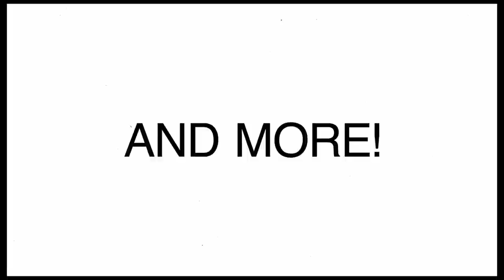New EXCITING FRAGRANCES Hitting The Market Soon | Dior, MFK, Louis Vuitton, Frederic Malle+++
New EXCITING FRAGRANCES Hitting The Market Soon

Loads of exciting newness. Which of these fragrances are you most excited about? :)

00:00 INTRO
00:45 SCENTCLUB KIT #5
01:37 DIOR DIORIVIERA: Roses, Figs, Green Notes
02:42 MAISON FRANCIS KURKDJIAN AQUA MEDIA: Essence of Italian Bergamot, Verbena Accord, Sweet Fennel, Woody Musk, Patchouli, Green Moss, Hedione - Francis Kurkdjian
03:57 LOUIS VUITTON PACIFIC CHILL: Peppermint, Orange, Black Currant, Lemons, Coriander, Mayrose, Carrot, Apricot, Basil, Ambrette Seeds, Fig, Dates - Jacques Cavallier
05:11 FREDERIC MALLE HEAVEN CAN WAIT: no notes - Jean-Claude Ellena
06:11 ARMANI ACQUA DI GIO PARFUM: Marine Notes, Calabrian Bergamot, Boubon Geranium, Provencal Clary Sage, Rosemary, Frankincense, Guatemala Patchouli - Alberto Morillas
07:25 UNIQUE'E LUXURY ZEN'GI: Grapefruit, Bergamot, Cedarwood, Vetiver, Amber, Patchouli, Olibanum, Honey, Vine, Vanilla, Ginger, Pink Pepper
08:16 DIPTYQUE EAU NABATI: Bergamot, Cedar, Immortelle, Palm Tree, Amber, Petitgrain, Peru Balsam
09:38 ROJA PARFUMS ELYSIUM EAU INTENSE: Rhubarb, Jasmine, Vetiver, Lavender, Tuberose, Thyme, Orange Blossom, Juniper Berry, Black Pepper, Vanilla, Black Currant, Artemisia, Musk, LOTV, Galbanum... - Roja Dove
10:42 M. MICALLEF GNTONIC: Gin, Tonic, Cedar, Vetiver, Moss, Sandalwood, Orange Blossom, Ginger, Lime, Pink Pepper, Bigarade, Mint
12:04 MONTALE INFINITY: Black Cherry, Vanilla Sugar, Tuberose, Tobacco Leaf, Sandalwood, Pink Pepper, Plum, Saffron, Vetiver, Amber, Tonka
13:04 MANCERA COSMIC PEPPER: White Musk, Oakmoss, Black/Pink Pepper, Sage, Tangerine, Oud, Labdanum, Ambergris, Tonka Beans
13:58 TIZIANA TERENZI BORELLI: Sandalwood, Frangipani, Tuberose, Violet, Aldehydes, LOTV, Vanilla, Rose, Ebony, Musk, Birch, Ylang-Ylang
14:34 TIZIANA TERENZI HYAKUTAKE: Larch, Pansy, Sandalwood, Incense, Vetiver, Musk, Tobacco, Orris, Ambergris, Eucalyptus, Bergamot, Lemon
15:09 JACQUES BOGART ONE MAN SHOW 24K EDITION: Sandalwood, Rose, Tangerine, Pink Pepper, Saffron, Oud
16:05 STRANGERS PARFUMERIE CHERRY AMARETTO: Maraschino Cherry, Cherry, Amaretto, Brandy, Peach, Strawberry, Cinnamon, Tonka
17:00 THAMEEN BOHEMIAN INFUSION: Labdanum, Amber, Patchouli, Artemisia, Myrtle, Ginger, Cinnamon, Petitgrain, Cardamom, Ambroxan - Alexandra Carlin/Maurice Roucel
17:52 ORMONDE JAYNE LEVANT EXTRAORDINAIRE: Amber, Cedarwood, Musk, Powder, Jasmine, Orange Blossom, Peony, Citruses, Pink Pepper
18:21 CONCLUSION
BONUS:
20:09 ORMONDE JAYNE 1909: Bergamot, Grapefruit, Mandarin, Cardamom, Labdanum, Sandalore, Suede, Sandalwood
21:08 ORMONDE JAYNE 1984: Nutmeg, Black Currant, Pink Pepper, Jasmine, Rose Absolute, Amber, Incense, Benzoin, Musk, Vanilla Absolute
22:05 ORMONDE JAYNE 2019: Bergamot, Mandarin, Freesia, Jasmine Absolute, Musk, Sandalwood, Vanilla Absolute